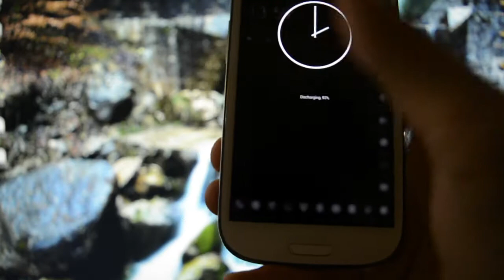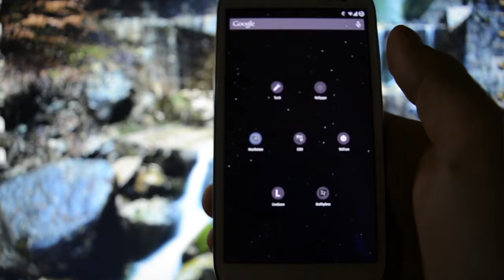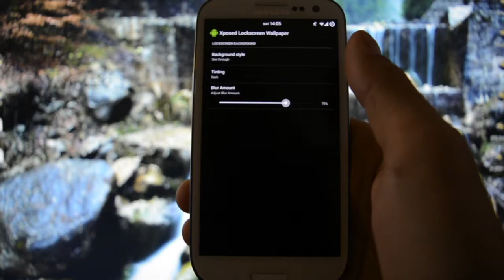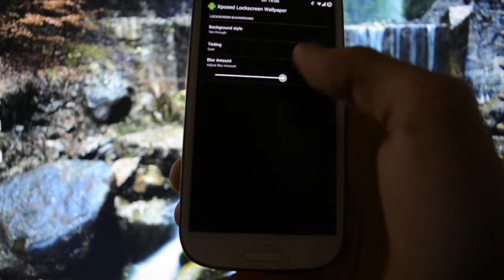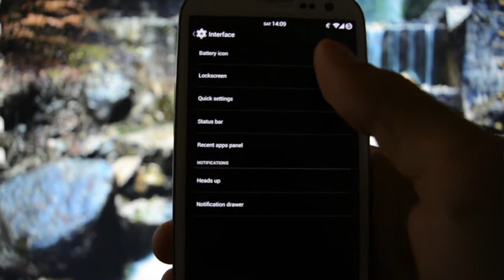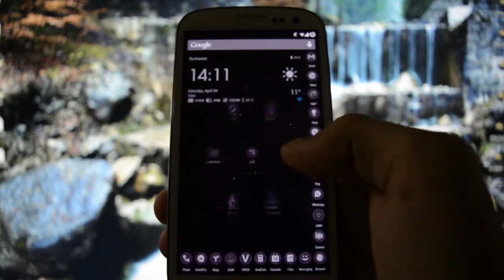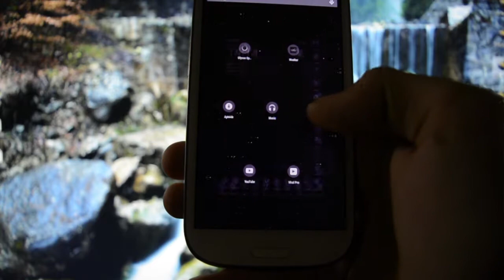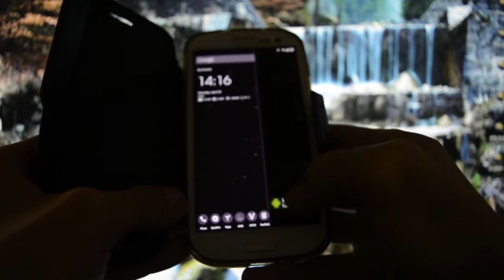SLIMKAT 9.0 FULLY CUSTOMISED - Marian's New Beast - Samsung Galaxy S3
SLIMKAT 9.0 FULLY CUSTOMISED - Marian's New Beast